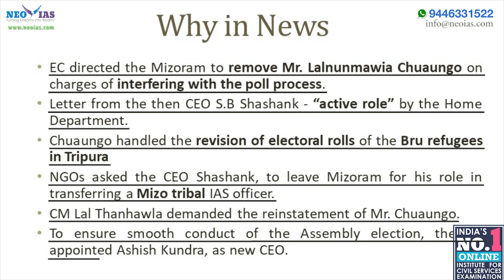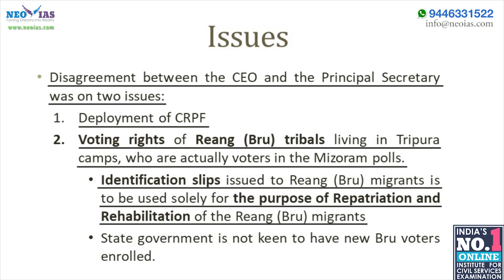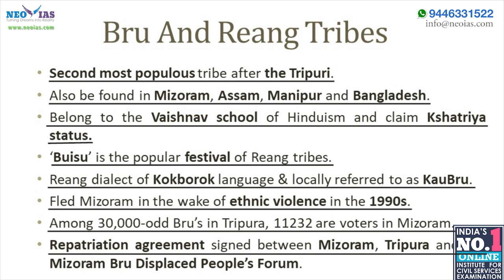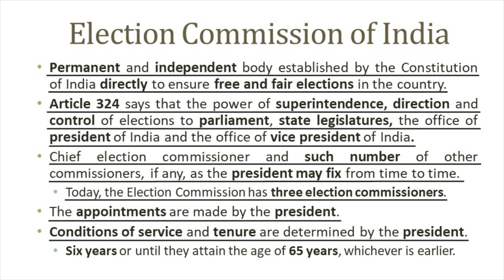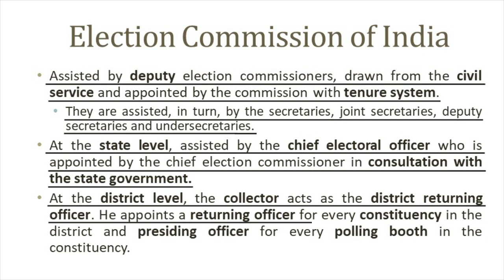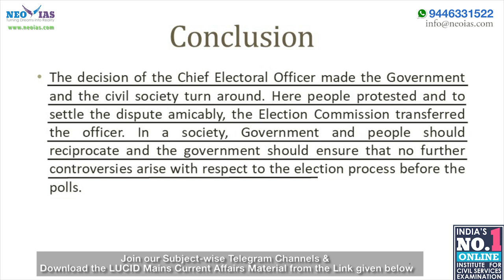56. ELECTION COMMISSION VS MIZORAM | LUCID MAINS CURRENT AFFAIRS 2019 | FOCUS MAINS 2019 | EKAM IAS